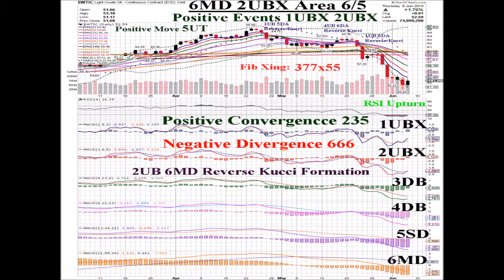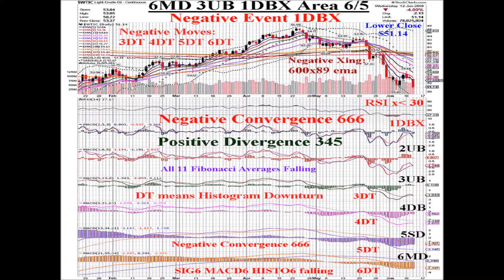Oil $WTIC 2019 06 13 Animated Daily Price Pattern Coordinates Charts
6/13/19 Oil $WTIC Price Pattern Coordinates Chart
$52.28, +2.23%
Coordinates: 6MD 3UB Area 6/5
Positive Event: 1UBX
Positive Convergence: 345
Negative Divergence: 666
RSIx30

Oil held its ground, went up, bounced down off the falling red 8 ema again & closed @ $52.28, +2.23%. One Positive Event happened: 1UBX, the Level One MACD Line crossed above its Signal Line while below Zero. As a result, yesterday’s Positive Divergence 345 transformed into today’s Positive Convergence 345, SIG3 MACD4 HISTO5 rising w/ the Price and yesterday’s Negative Convergence 666 transformed into today’s Negative Divergence 666, SIG6 MACD6 HISTO6 lower @ a higher the Price. Essentially, switching roles & reversing positions like two wrestlers rolling over as they fight.
Today’s 1UBX Negative Event reverses yesterday’s 1DBX Event and puts Oil back in the 3UB 6MD Reverse Kucci Formation. If Level Three remains @ Price Pattern Cycle Stage UB or advances higher to Stage MU, Oil will begin a Downtrend Reversal Pattern, find support on the blue 5 ema and start rising again. If Level Three falls & triggers Negative Event 3DBX, Oil will exit the Reverse Kucci Formation in search of a lower low. In either case, the Negative Event of 6SDX is now highly probable.